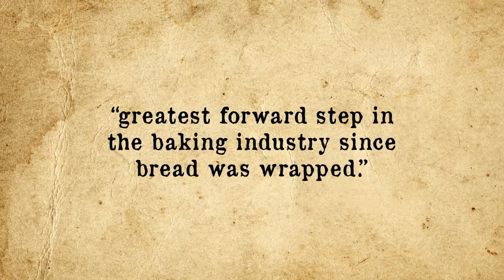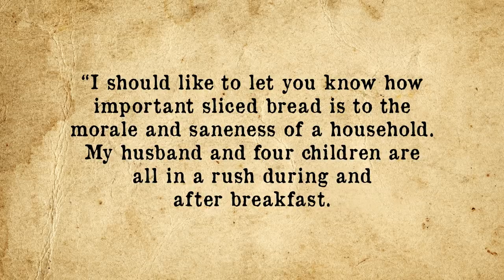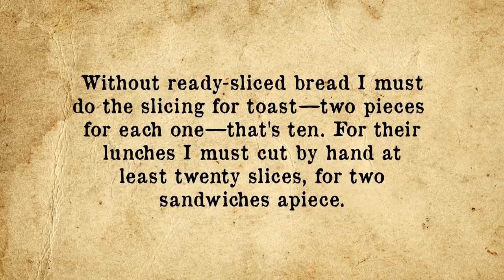Who Invented Toast?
In the video today, we are looking at who exactly invented Toast as well as that time the U.S. government banned pre-sliced bread.

If you'd like the text version of this and the references, you can find those